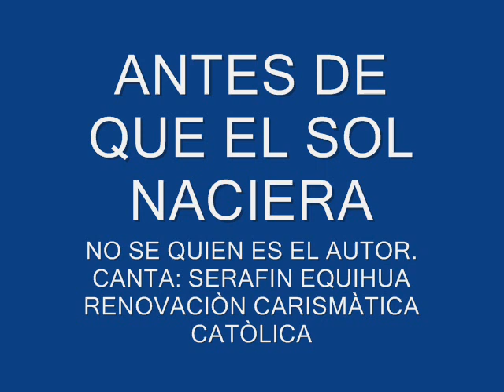ANTES DE QUE EL SOL NACIERA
ESPÌRITU SANTO AYUDAME A ENTENDER CADA DÌA MAS ESA AMOR INFINITO QUE DÌOS ME DA.